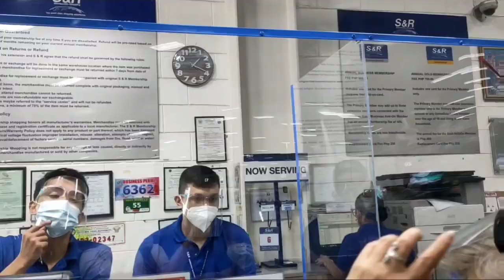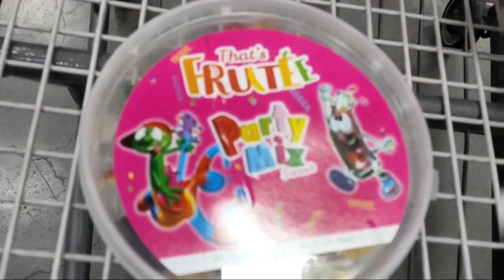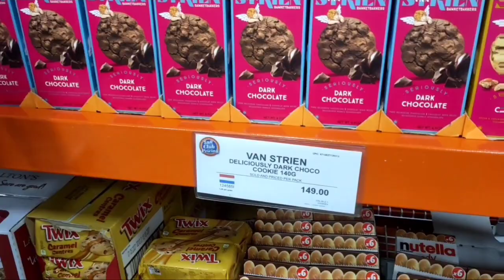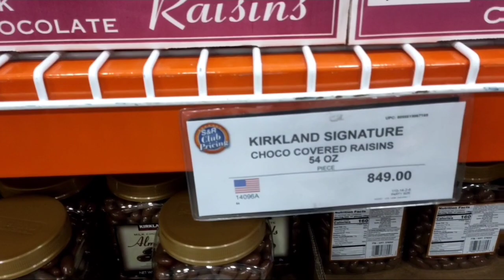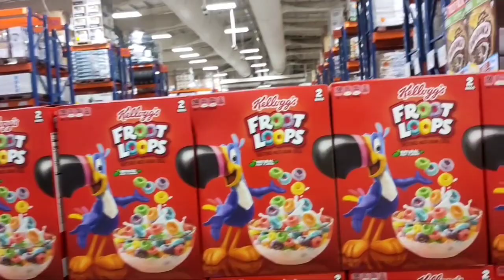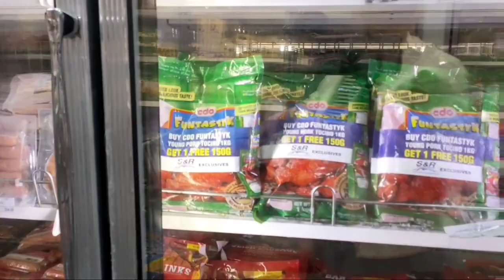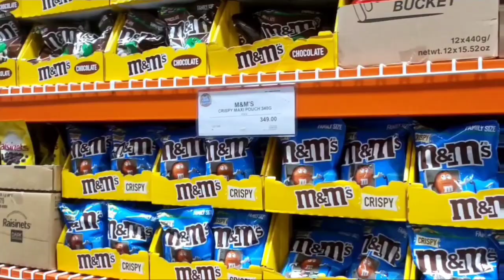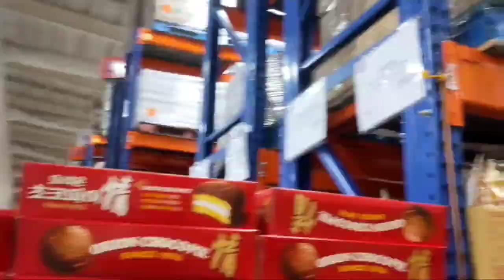Snr Shopping @ Grocery Haul Part 1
Yung may adventure muna bago makarating sa snr  🤣 shopping with my family